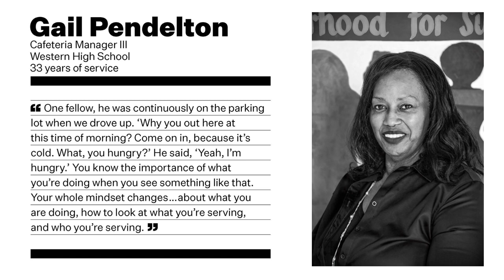Food For Thought: Gail Pendelton